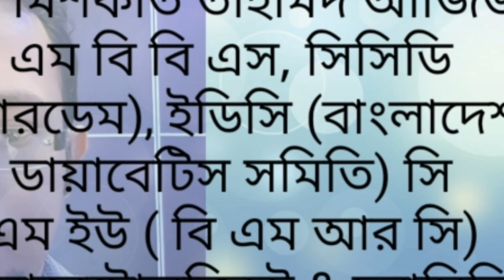hyperthyroidism থাইরয়েড সমস্যার সমাধান | থাইরয়েড হরমোন সমস্যা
হাইপারথাইরয়েডের রোগ- লক্ষন ও চিকিৎসা HyperThyroid treatment bangla থাইরয়েড সমস্যার সমাধান-bangla health tips

থাইরয়েড একটা নীরব রোগ যেটা সময়ের সাথে সাথে ধীরেধীরে গম্ভীর আকার ধারন করে, এই রগের লক্ষণগুলি হল- খুব দ্রুত ওজন কমে যাওয়া, অল্পতেই ঘেমে যাওয়া, চোখ বড় হয়ে যাওয়া, হ্রিদ্গতি বেড়ে যাওয়া, শরীরে হঠাৎ ঝাঁকুনি অনুভব করা, একটুতেই ভয় পেয়ে যাওয়া, মাসিক ধর্মের সমস্যা হওয়া, একটুতেই রেগে যাওয়া এবং অল্পতেই হাঁপিয়ে পড়া ইত্যাদি।

আলোচক :

ডা: মিশকাত তাহমিদ আজিজ
এম বি বি এস (ঢাকা)
এফসিসিপি (ফ্যামিলি মেডিসিন)
সিসিডি (বারডেম)
ইডিসি ( বাংলাদেশ ডায়াবেটিস সমিতি,  এপি আইডি : ২১০১০)
সি এম ইউ ( বি এম আর সি)
পিজিটি ( মেডিসিন)
রেজিস্টার নং : A68537

ডায়াবেটোলজিস্ট এন্ড ফ্যামিলি মেডিসিন বিশেষজ্ঞ।

topics Answered :

hypothyroidism
থাইরয়েড হরমোন সমস্যা
থাইরয়েড হরমন সমস্যা
থাইরয়েডের চিকিৎসা
থাইরয়েড সমস্যা সমাধান
হাইপার থাইরয়েড সমস্যার সমাধান
থাইরয়েড কমানোর উপায়
থাইরয়েড কেন হয়
Thyroid problems
thyroid diet
thyroid treatment natural
thyroid problems
thyroid symptoms